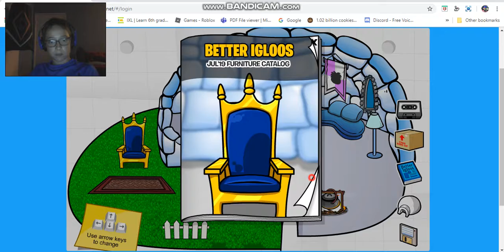Club penguin rewritten Decorating my igloo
There is an igloo contest for the medieval party